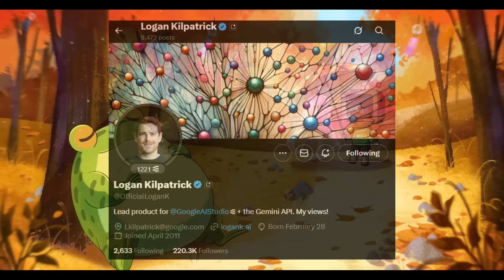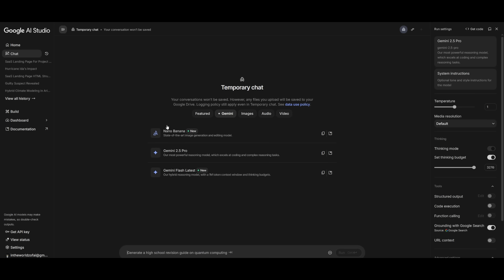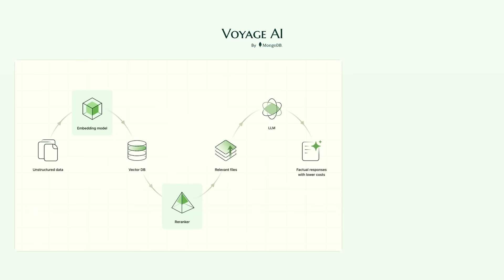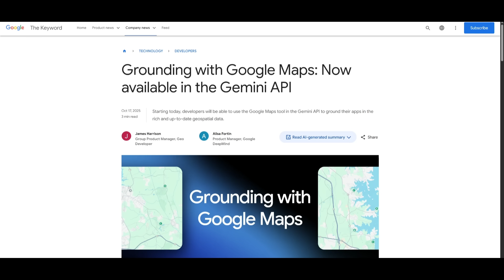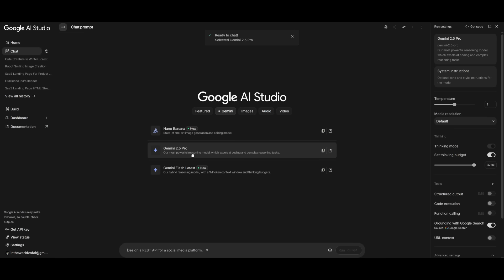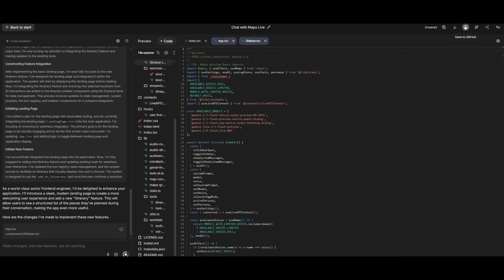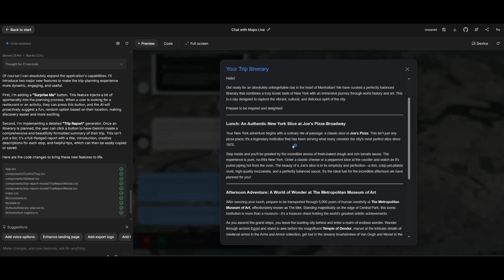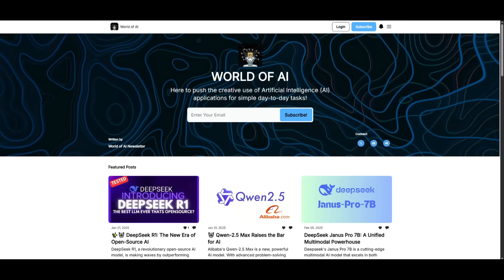Gemini Studio: Powerful Coding Agent Can Build ANYTHING & IS FULLY FREE!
Try Voyage AI's industry-leading embedding models and rerankers mongodb voyageai🚀

 Gemini Studio just got a massive upgrade! Google has officially reworked AI Studio—now introducing the Gemini Builder App, a unified playground, and full integration with Google Maps grounding! Developers can now build, test, and deploy powerful AI and coding agents that can literally build anything—and it’s completely free to use. 💥

In this video, we’ll explore everything new inside the updated Google AI Studio, including:
✅ The new Unified Playground Experience (Chat + GenMedia + Live in one place)
✅ How Gemini Builder App simplifies coding agent creation
✅ New models and tools available directly in Studio
✅ Integration with Google Maps — connect Gemini with 250M+ real-world locations 🌍
✅ Why this update makes Gemini Studio one of the best free AI dev tools today

🔥 Whether you’re a developer, creator, or AI enthusiast, this update changes how you can build geospatial-aware, multimodal AI products with ease.

👇 Try it now in Google AI Studio and start building today!